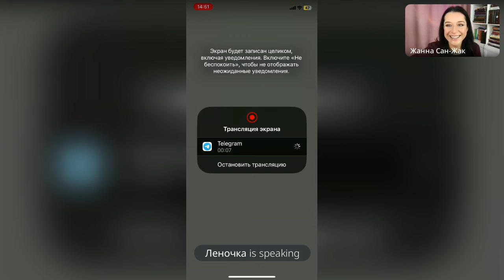Эфир с подписчиками 09.11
Я визажист с опытом работы 25 лет! Я точно знаю, как добиться красивого отражения в зеркале. Мой выбор: Натуральный макияж. Этому я и обучаю в своей Школе.